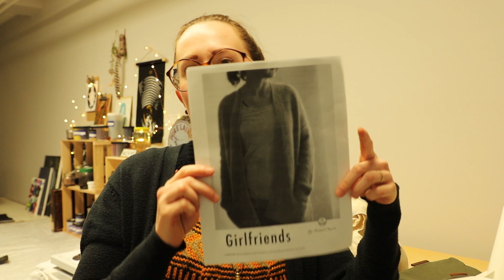Vlog de l'avent 11// LES ARTS TEXTILES DU TÉMISCOUATA //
Onzième vlog d'une série quotidienne de l'avent en direct de l'atelier de Les arts textiles du Témiscouata.

J'ai découvert Star Wars et ça handicape mon tricot.

Journée de teinture expérimentale.

Laissez-moi vos commentaires, questions, impressions; je vous lirai avec grand plaisir.